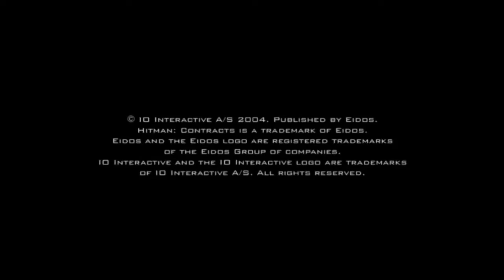Arrow-Nipples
Arrow-Nipples is a part of Hitman Contracts. The level which is being abused here is Meat King's party. I hope you guys enjoy this because I enjoyed a lot making this video.